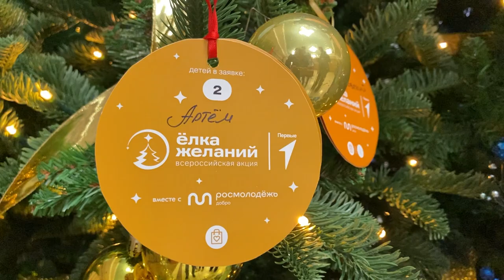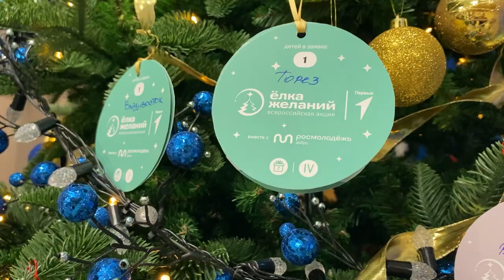Олег Кожемяко исполнит мечты юных приморцев в рамках акции «Елка желаний»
Губернатор Олег Кожемяко вместе с супругой принял участие во всероссийской благотворительной акции «Елка желаний».